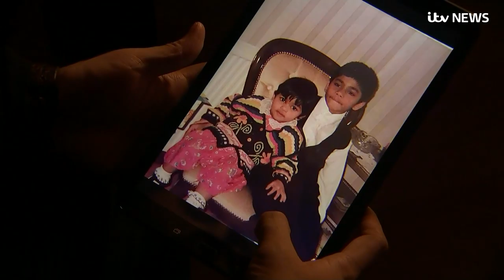Huge spike in severe allergic reactions to food and drinks in UK | ITV News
ITV News wrote to every UK council asking them how many complaints about an allergic reaction they've had in the last three years, and the results are eye-opening.

Last year there were 368 complaints which is more than double the number in 2015.